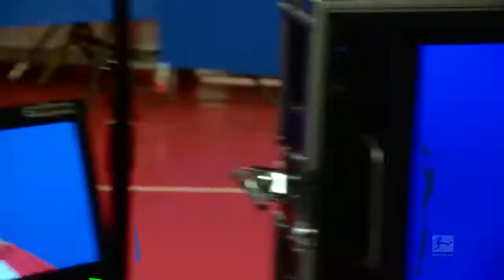DJ Bobadilla & Santa Koo - Behind the Scenes at FC Augsburg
What a fun at the media days in Augsburg!

DJ Bobadilla calls the tune(s) at the Augsburg Media Day! After a muted start, Finnbogason, Gregoritsch and Santa Koo give it their best shot. Because winter is coming… early in Augsburg this year!